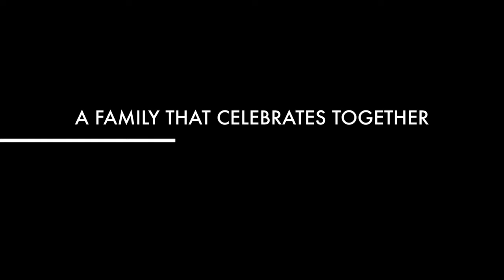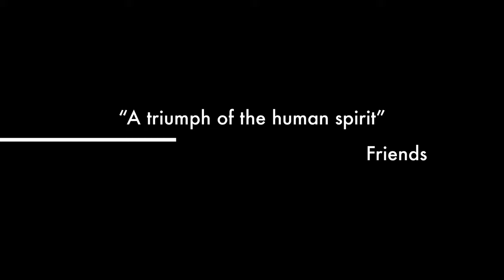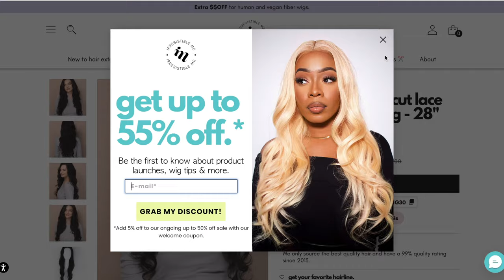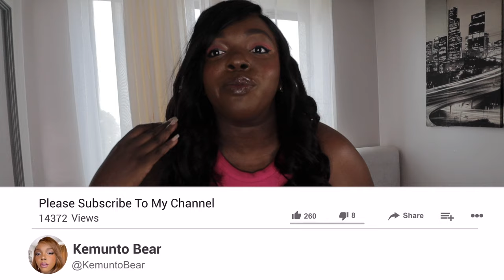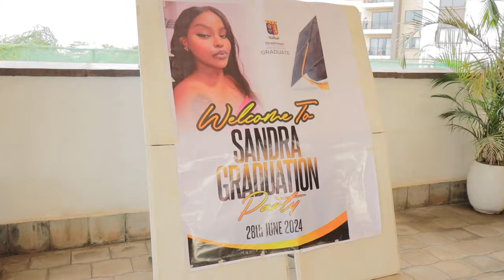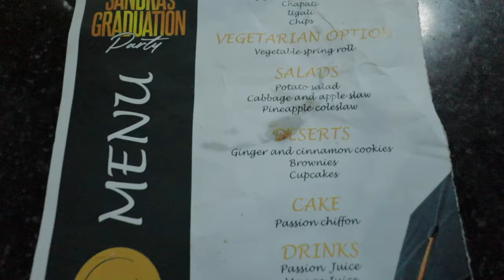LIVING ALONE VLOG|GRWM GRADUATION PARTY,NEW HAIR +OUTFIT!STRATHMORE UNIVERSITY GRADUATION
Products mentioned Irresistible Me,
put on & go pre-cut lace wavy human wig - 28" natural black

Free Music for Videos 👉 Music by Nicknames - Who Invited You?

00:00 INTRO
01:40 Nairobi
01:46 Skims Blavk boobs GRWM /get dressed with me
02:01 smell fresh all day perfume
02:29 pre-cut lace wavy human wig - 28" natural black
03:49 Makeup + Venting
08:12 OUTFIT PLUS SIZE
13:47 TRYING OUT NEW PRODUCTS
16:40 Graduation Party
26:07 Meet and greet family & friends